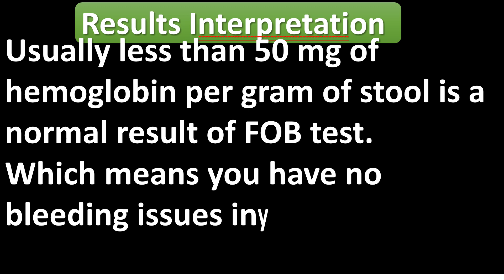Faecal Occult Blood Test 7.0 Ug Hb/G stool. Is That Negative Or Positive And What Does It Mean?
Question:
Faecal Occult Blood Test
less than 7.0 Ug Hb/G Faeces.
Is That Negative Or Positive And What Does It Mean?